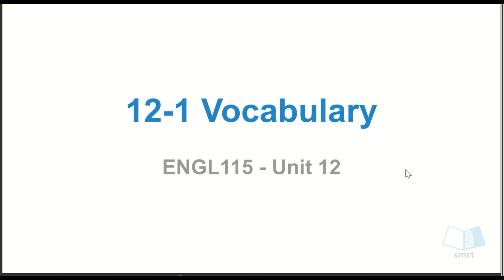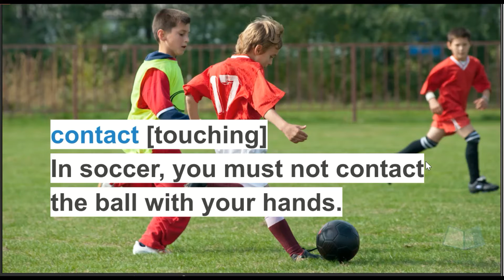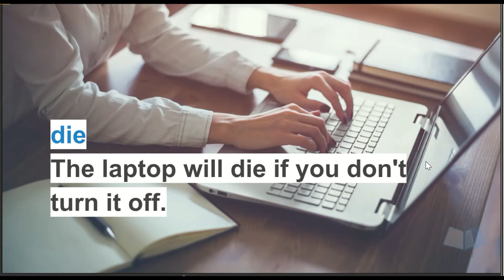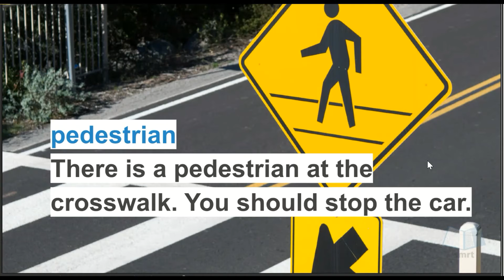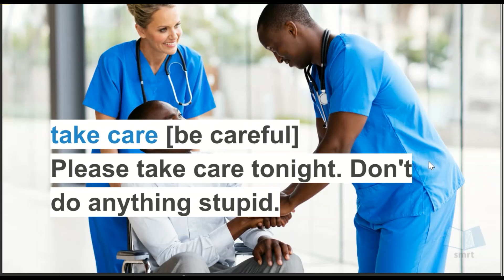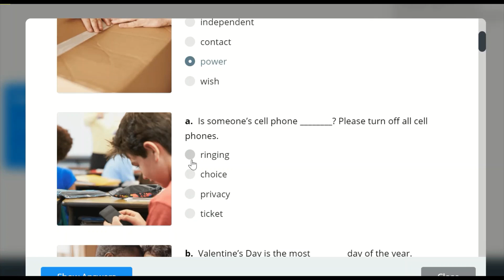ENGLISH 3 - VOCABULARY UNIT 8